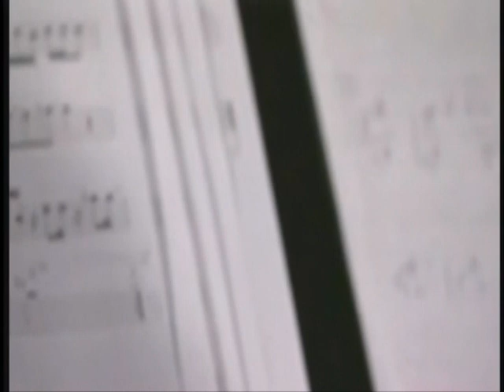peter gabriel LOOKING FOR SOMEONE 2019